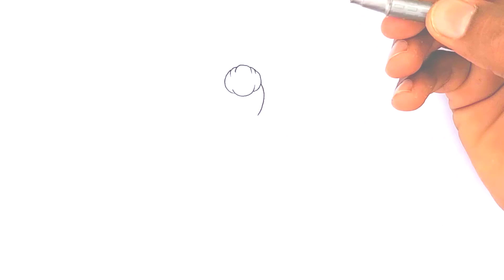How to Draw Change Moon Goddess Over the Moon||Cómo dibujar a la diosa de la luna Chang'e sobre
Hi ! 😊 I'm outline art master OR Abid . Welcome to my Drawing Channel.

I started uploading drawing video from  oct 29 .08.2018    and I have been getting a lot of love❤️ and support 😍 please brother and sister and mam